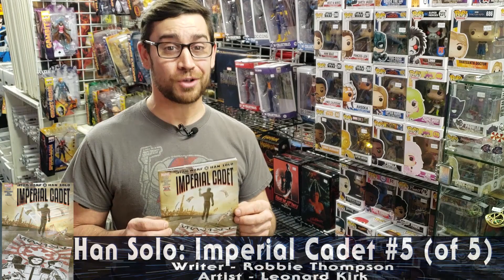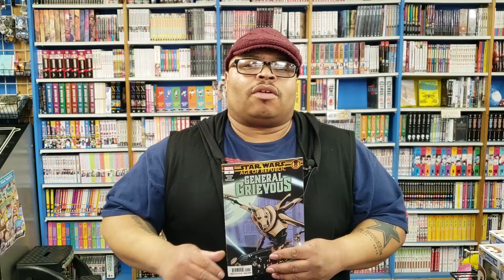Quick Shot of BROAXIUM 3/13/19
This week we see the finale of Han Solo: Imperial Cadet and the Age of Republic Series. Your Bro-Hosts give you thier thoughts on the 2 issues also stick around to the end for some news from the crew!